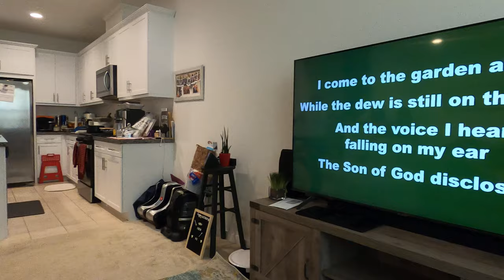6/5/21 Happy Graduation Job! Congrats!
6/5/21 Happy Graduation Job! Congrats!